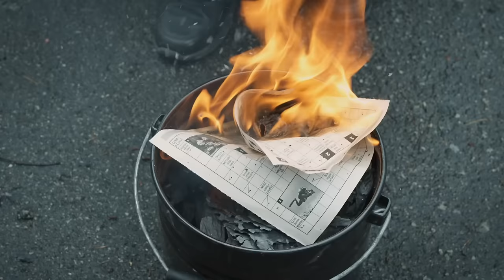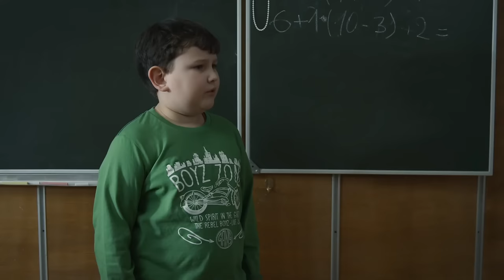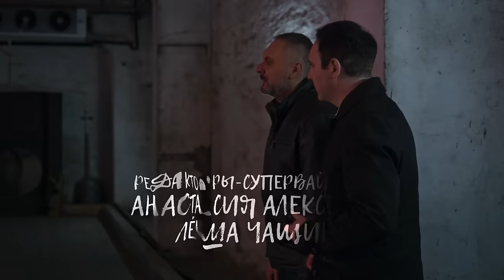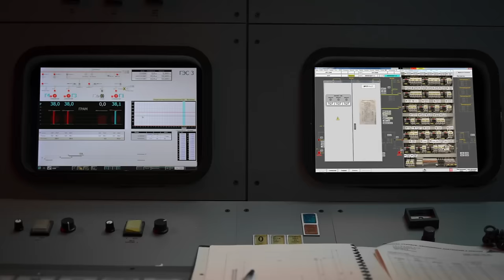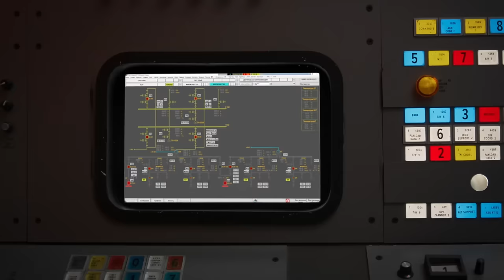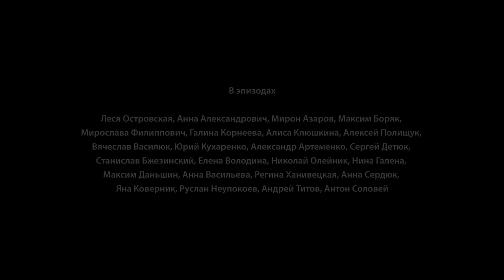Смотрим сериал, мелодрама, Дело рук утопающих, 5-8 серия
В центре сюжета – молодая учительница Марина Коновалюк из небольшого городка Новые Плавни и «сосланный» из области полицейский Алексей Терещенко. Марина поверила в искренность женатого мужчины и вляпалась в грандиозный скандал, а Леша совершил серьезный служебный проступок. Новые Плавни находятся на грани затопления из-за аномальных ливней, горожане по привычке надеются, что их проблемы решит кто-то «сверху», но обстоятельства складываются так, что спасение утопающих – дело рук самих утопающих. И от того, смогут ли Марина и Алексей выплыть из собственных передряг, зависит не только их будущее, но и спасение всего города…

Режиссер: Антон Азаров
Сценарист: Ярослава Сегал
Оператор: Максим Гуцу
Композитор: Владлен Пупков
Художник: Алена Остапенко
Продюсер: Ирина Заря, Ирина Чемерис
Кастинг-директор: Ольга Довгаль
Ассистент по актерам: Олеся Безручко
Актерский состав: Пётр Рыков, Елена Шилова, Валерия Ходос, Александр Крыжановский, Дмитрий Чернов (II), Сергей Дзялик, Марк Дробот, Тамара Антропова, Константин Корецкий, Инга Нагорная, Фатима Горбенко, Алексей Зорин, Максим Лучак
Производство: Украинская продакшн студия
Премьера: 13 сентября 2021 (ТРК Украина)
Количество серий: 8
Жанр: мелодрама